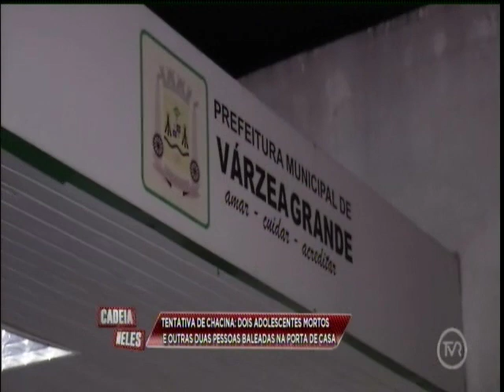Duas pessoas mortas e duas feridas em Várzea Grande